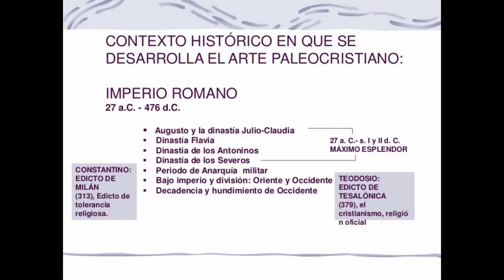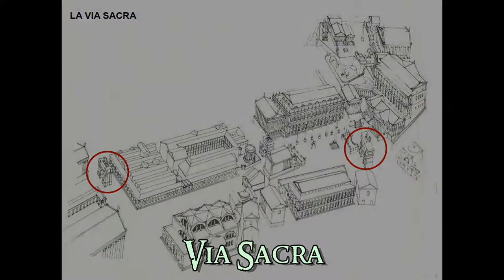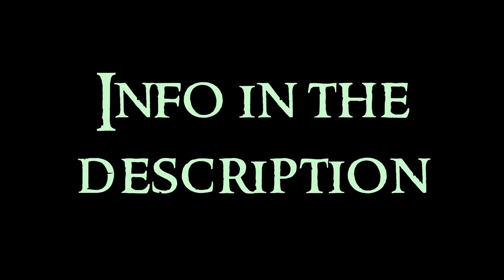Paleochristian Art - 2 The Legacy of the Roman Empire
Second video about the Paleochristian Art serie. Any doubt?

About the Paleochristian art, is the art that develops during the first six centuries after the rise of Christianity. The Peace of the Church, also known as the Edict of Milan, was given in 313, when the freedom of religion in the Roman Empire was established, ending the persecutions. The Edict of Thessalonica stablished in 380 made the christian religion the oficial one.

Four Tetrarchs: represent Dioclecian, Maximinian, Galerius and Constancius Clorus, the rulers of the Tetrarchy in Rome in the end of the III century. The scultpures are all the same. They represent a symbol of autority and power. You see they wear military clothes.
Aurelian Walls: walls of opus testaceum (brick). It was ampliated and were added windows designed to protect the walls and the interior.
Via Sacra: between the arches of Titus and Septimius Severus, here is where was the Basilica of Maxentius.
Basilica of Maxentius: a basilica for judge themes, very big and amazing. In one of its apse there was the statue called the Colossus of Constantine.
Atrium Vestae: a temple for the vestal priestesses.
Temple of Romulus: he was the lost son of Maxentius, and this temple was dedicated to him.
Temple of Venus and Roma: stand out the chapels for cult. It had reconstructions by Maxentius and Constantine.
Arch of Triumph of Constantine: this arch has three spans. The sculptures tell the military acts of Constantine, included when he defeated Maxentius in the Battle of Milvius Bridge.
Colossus of Constantine: this big amazing giant statue was initially Maxentius, but Constantine modified it. It was very very big, and was in the Basilica of Maxentius.
Arch of Janus: arch with four spans. It originates a middle barrel vault.
Temple of Minerva Medica: central plant, opus testaceum. Buttress and counterfort to support the weight.
Hippodrome of Constantinople: it was built next to the Imperial Palace and happened chariot races. Here are the Obelisk of Theodosius, the Obelisk of Constantine, and the Serpent Column.
Burnt Column of Constantine: is what only remains of the Forum of Constantinople. It was brought from Rome. Up there was a stuatue of the emperor as Helios, although under it there were christian relics.